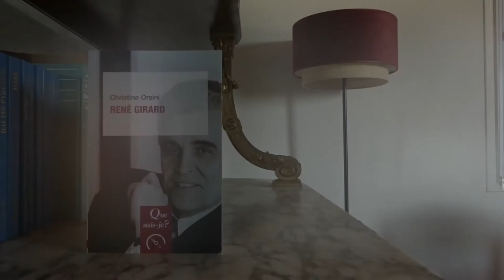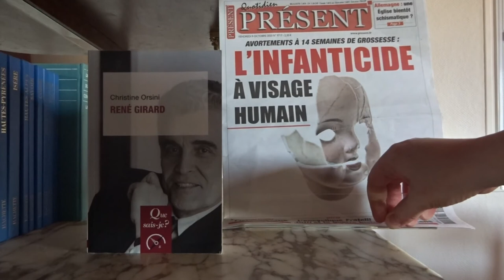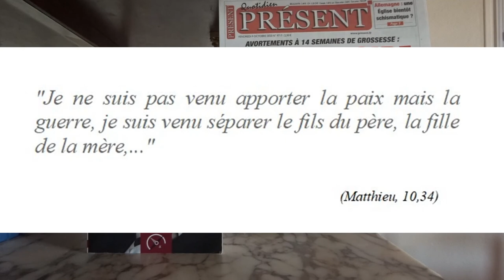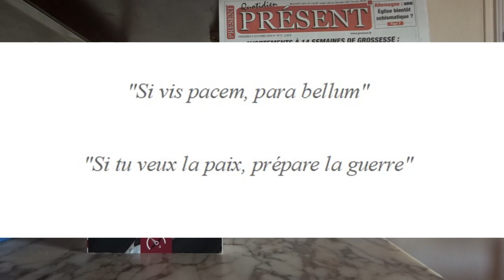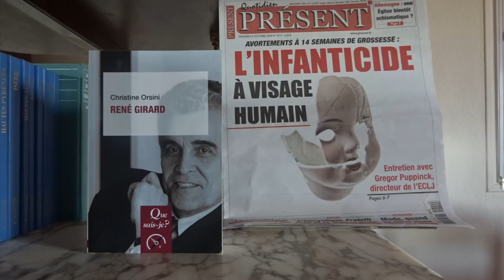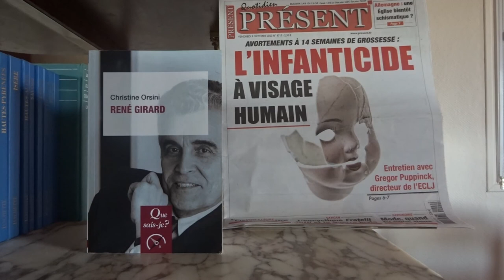CHRISTINE ORSINI René Girard (fiche de lecture 175)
René Girard
Edition Que sais-je?
Auteur : Christine Orsini
127 pages
PS: la photo de Christine Orsini qui apparaît à l'écran, n'est pas la bonne.